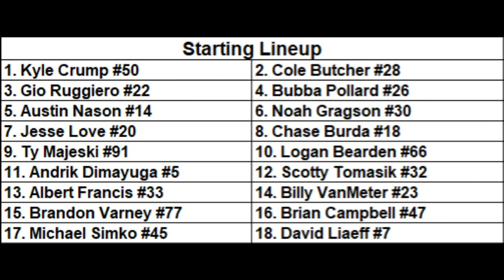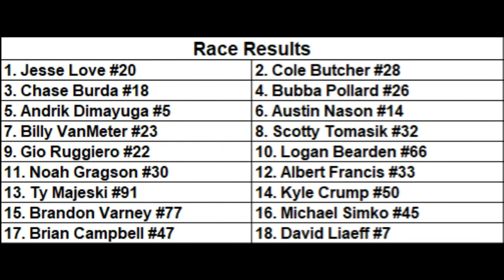Toledo Speedway, September 16 2023 ASA Stars National Tour Hearn Industrial Services Glass City 200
Toledo Speedway
35th Annual Glass City 200
ASA Stars National Tour Hearn Industrial Services Glass City 200 presented by Courtyard by Marriott and DTS Drive Train Specialists